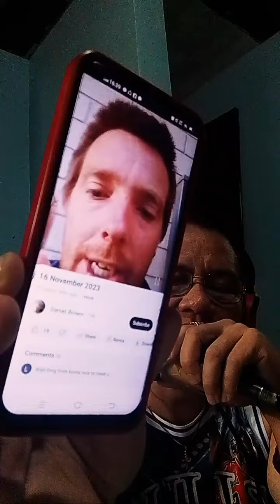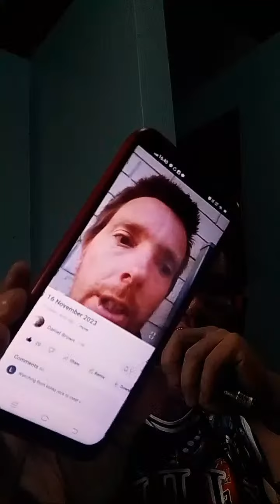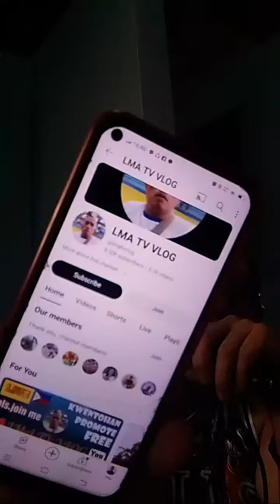Highlight 41:49 - 46:49 from Algen Jayawon tv is live!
Update live